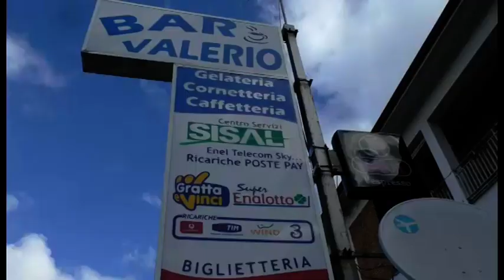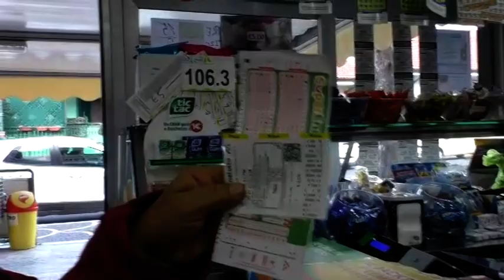È arianese il vincitore di due milioni di euro col gratta e vinci al bar Valerio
La Dea Bendata bacia Ariano per una vincita stratosferica. 2 milioni di euro con un gratta & vinci venduto nel bar-ricevitoria “Valerio” di Cardito. Il vincitore è un uomo che vive non lontano da lì.